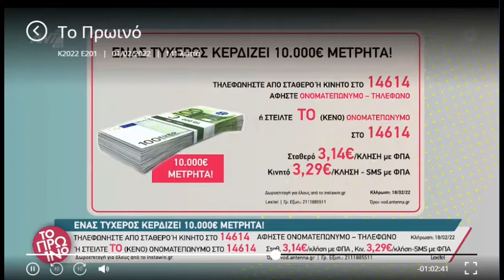BITROS CAR διαγωνισμος ΑΝΤ1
BITROS CAR διαγωνισμος, στην ψυχαγωγική  εκπομπή "ΤΟ ΠΡΩΙΝΟ" του Τηλεοπτικού Σταθμού ANT1 τις ημερομηνίες 1-2 /2/2022